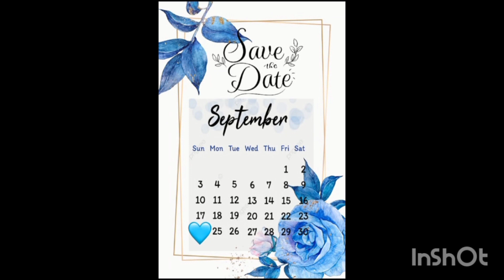മ്മളെ ചങ്കിൻ്റെ കല്യാണം പൊളിച്ചു